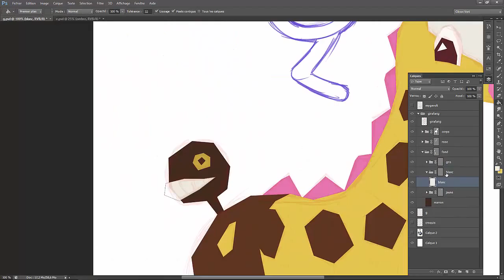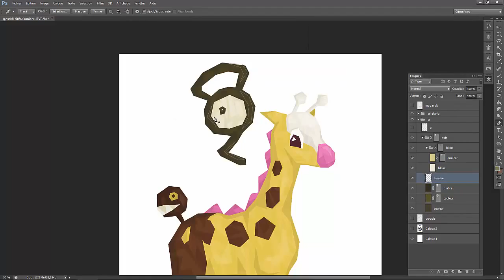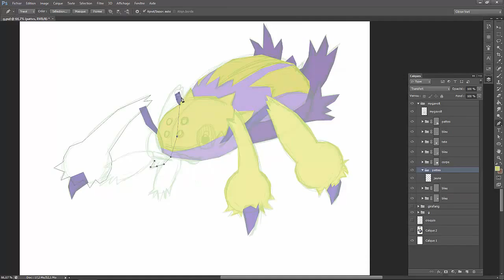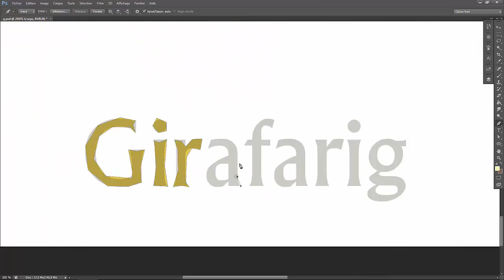Speed Painting #45 G for Pokemon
Celui là fait partie d'uné série que j'ai commencer il y a très longtemps (et je suis pas prête de finir)

Le dessin